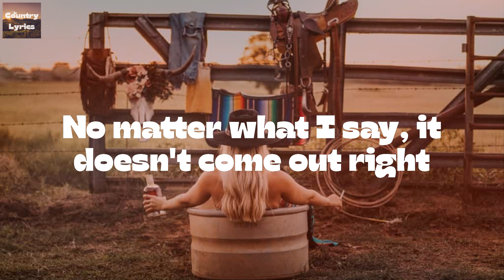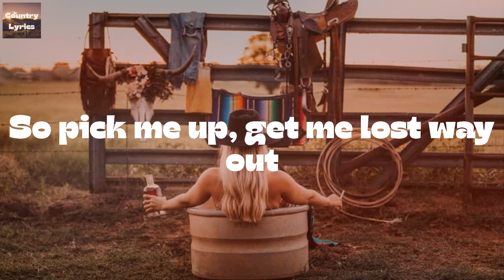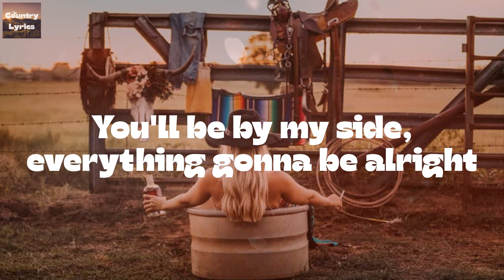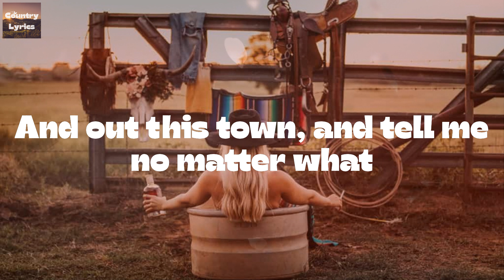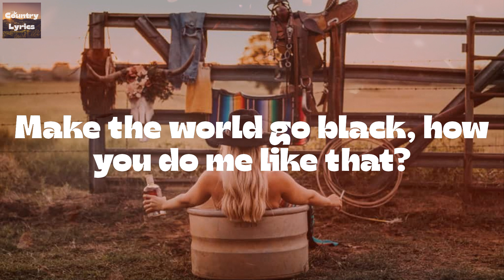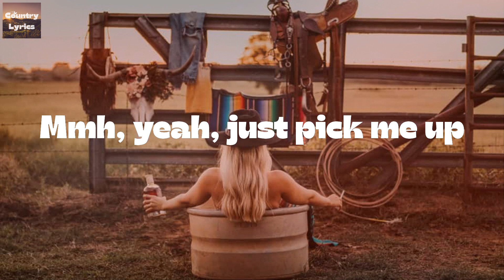Gabby Barrett - Pick Me Up (Lyrics)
Pick Me Up by Gabby Barrett lyric video

🔊Lyrics Pick Me Up Gabby Barrett:
It's been one of those days I don't wanna do twice
No matter what I say, it doesn't come out right
Any one of those nights will you slide me close?
'Til we're off the map and you're making me laugh
I don't care if we ever go home
So pick me up, get me lost way out
Down a back two-lane, little George Strait way
On up, get me outta my head
And out this town, and tell me no matter what
You'll be by my side, everything gonna be alright
Make the world go black, how you do me like that?
Wanna climb up in your truck, just pick me up
We could ride on past
Every one-light street
Watch the full moon crash
On some sunrise wheat
You can kiss me fast
And drive real slow
That old Chevy might take as long as it takes
You and Jesus will fix my soul
Mmh, yeah, just pick me up, ooh
Get me lost way out
Mmh, yeah, just pick me up
(Just pick me up)